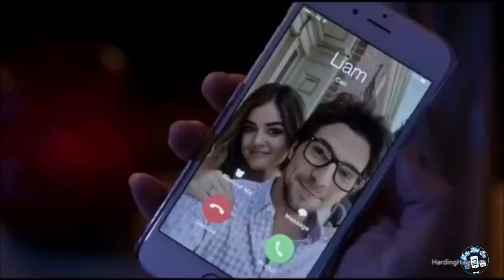PLL Aria//America's Sweetheart//Pretty Little Edits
I OWN NO RIGHTS AND COPYRIGHT IS NOT INTENDED AS I AM NOT MAKING ANY PROFIT OFF OF THIS OR ANY OTHER VIDEO ON MY CHANNEL. Read Description:
🚫No hate please! I've decided to a video on each individual character, but my next video might be a Couples or just PLL in general video. doing each girl individually is hard work😂. I think I'll do either Spencer or Hanna next.😏 I take song & character/ship video requests! I kinda got lazy in the middle, oops! That all! Bye! ❤️

PS. Favorite Aria Hairstyle?
PPS. Short & Curly- Like in Season 3 & 7 (maybe 4 too, IDK)
I own no rights, copyright is NOT intended, and I am not making any profit off of this video.